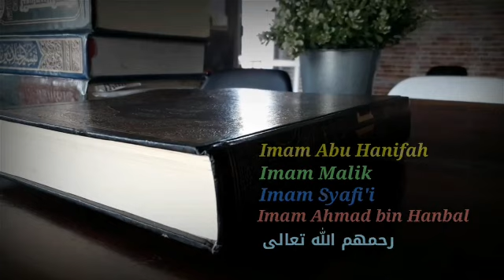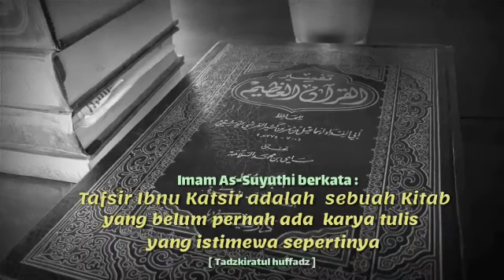Corak Fiqih Dalam Tafsir Ibnu Katsir